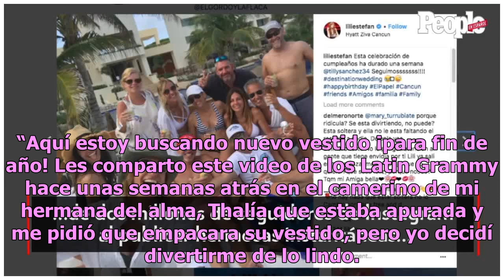Lili Estefan le juega la broma de su vida a Thalía: el video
La conductora del programa de entretenimiento de Univision, El gordo y la flaca, aprovechó que la cantante mexicana se estaba cambiando de vestuario para hacer la travesura. Estefan optó por poner...